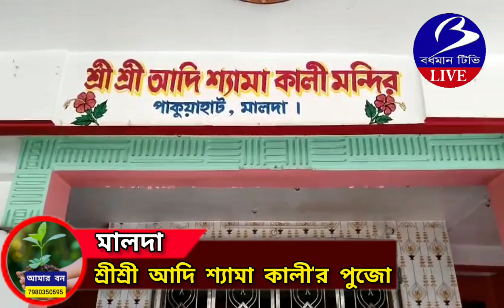MALDA. শ্রীশ্রী আদি শ‍্যামা কালী'র পুজো